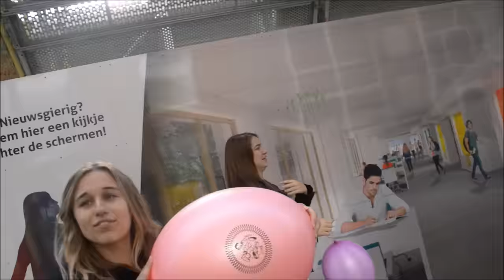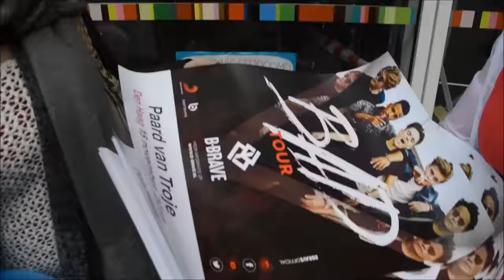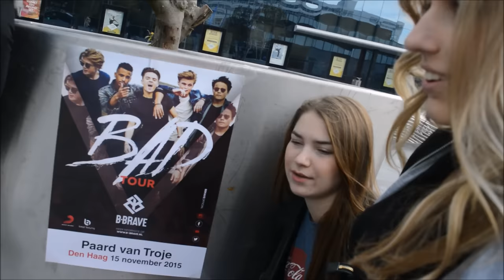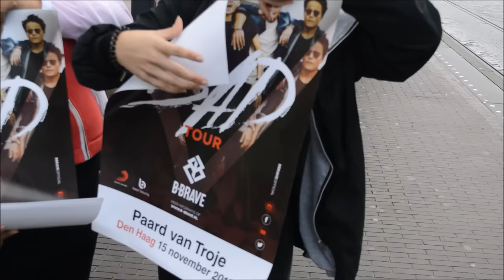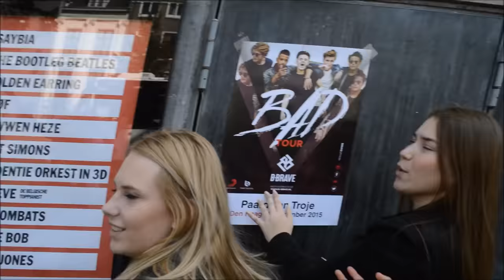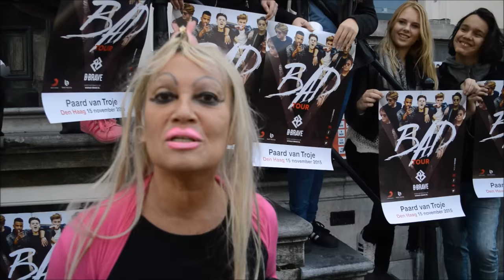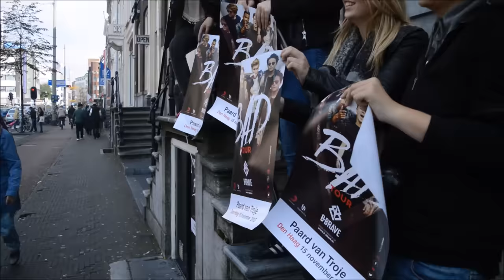Vlog: Flyeren voor BADTOUR BBrave I JByMyLife.